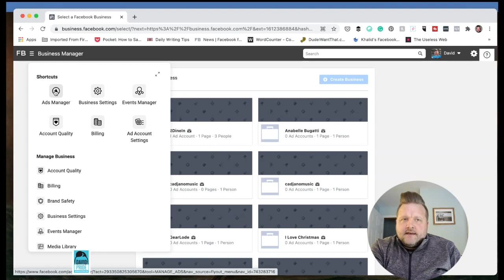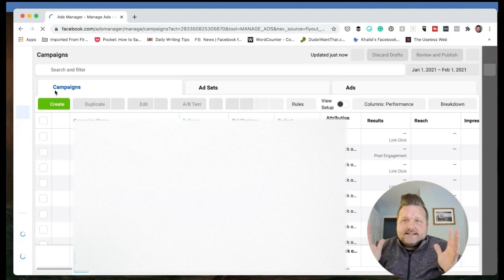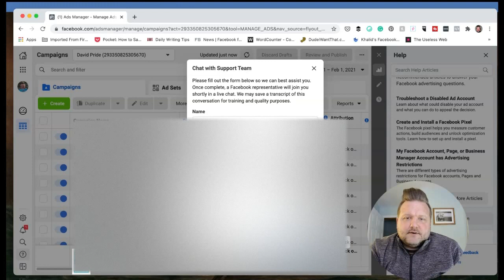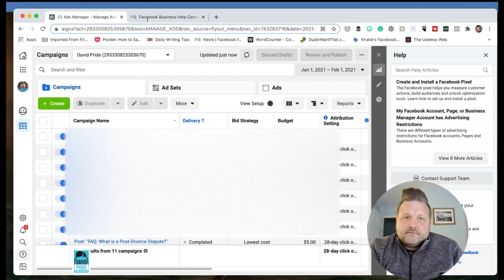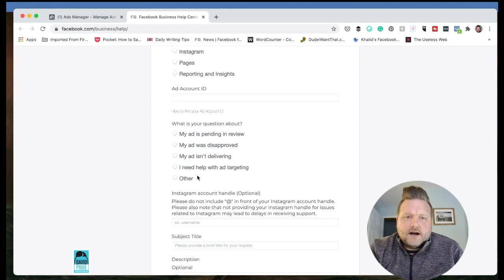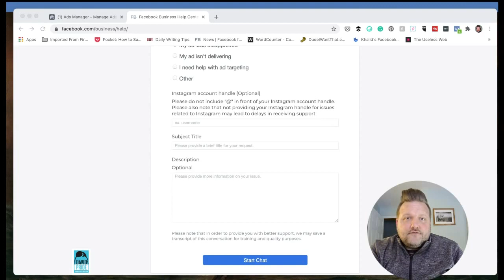How To Get Live Help From Facebook in 2021 - Chat Support Within Help Center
Finding a way to get ad help from Facebook for a rejected ad, canceled ad account, or glitch of some sort seems like the search for the Holy Grail. But, there is a little-known secret that Facebook introduced a while ago that many still do not know about - Live Facebook Chat Support for Advertisers.

PLEASE NOTE: This functionality is not available for everyone. I do not know why it's not because Facebook says it is...but clearly it isn't. You MUST be using Facebook Business Manager.

There is a catch; you must be using Facebook Business Manager to get this one-on-one help but that is a super easy thing to do! and follow the steps. This video picks up from there.

UPDATE AS OF 8.5.2021: I just released a brand new video showing another technique to take. I heard about it on the news. If you can afford it, it works according to our news.

What other Facebook questions do you have that I can answer?

Books I'm reading this month:
Cosmology In Theological Perspective
Haunting in the Hallway
Man's Unconquerable Mind